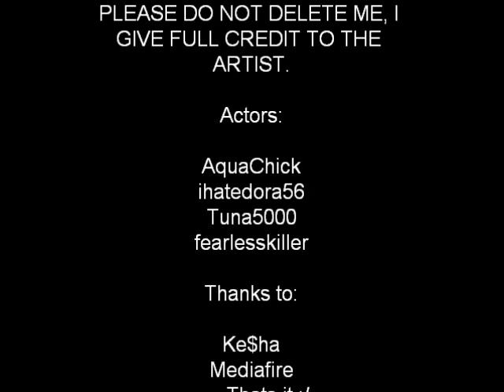Ke$ha - Blow Roblox Music Video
Dear, youtube.

But anyways, the people who stared in this video were:
fearlesskiller
Tuna5000
ihatedora56
And me, AquaChick.